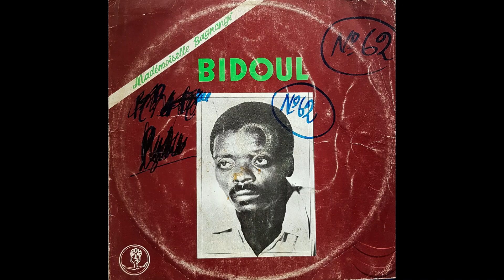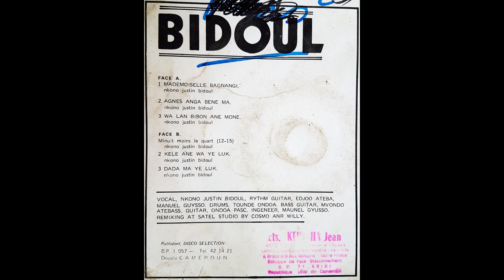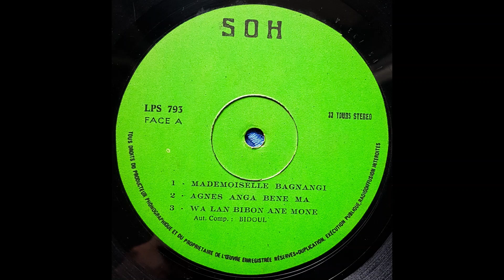Bidoul - Wa Lan Bibon Ane Mone (Soh LPS793)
Vocal: Nkono Justin Bidoul
Rythm Guitar: Edjoo Ateba, Manuel Guysso
Drums: Tounde Ondoa
Bass Guitar: Mvondo Atebass
Guitar: Ondoa Pascal
Engineer: Manuel Guysso